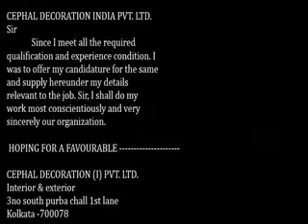Cephal Interior Decoration